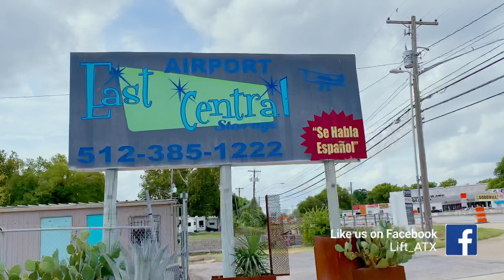Lift, ATX - Episode 3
Renovations are currently on schedule. With the new paint completed inside and outside of the space we can finally start working on the layout of the gym. In this episode, I answer a couple of questions that I’ve been asked a lot about Lift, ATX. Plus, I give you a little more insight as to who I am. Stay healthy, stay safe, and wear your mask cabrons.

“STRENGTH IN COMMUNITY, COMMUNITY IN STRENGTH”